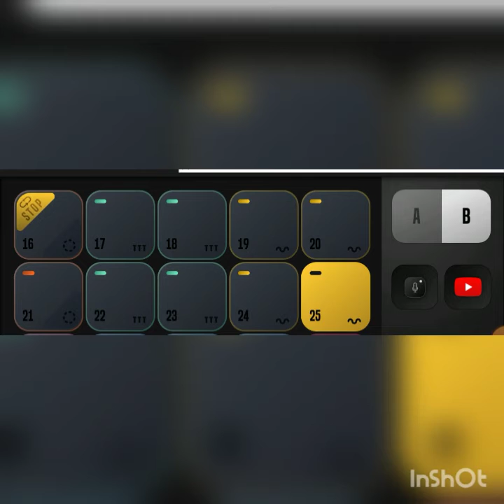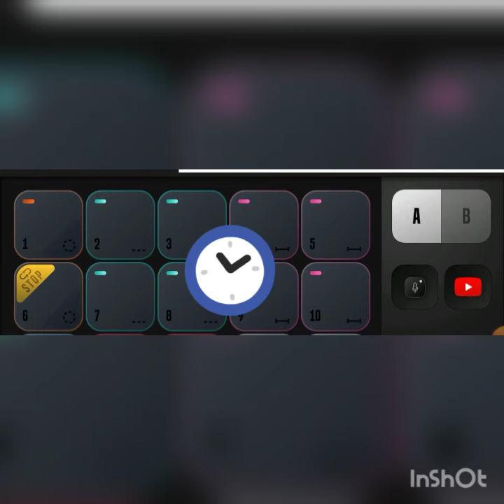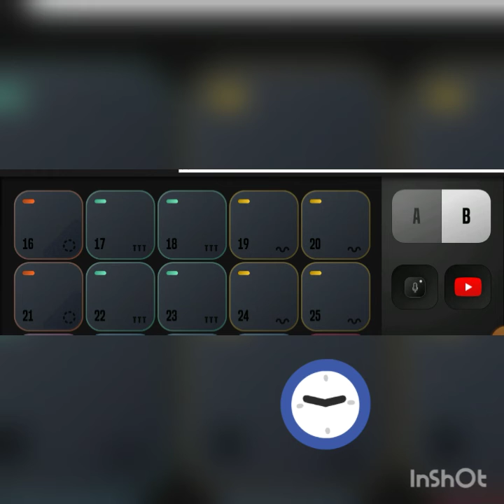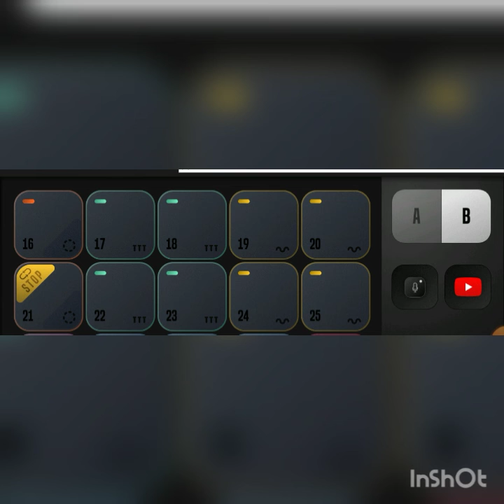👀New Proiect DJ🎧👏